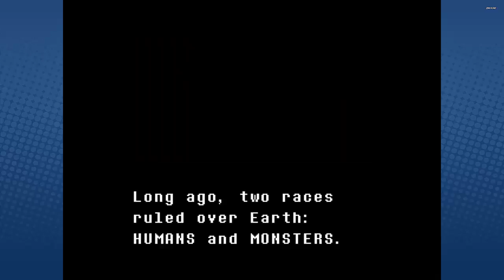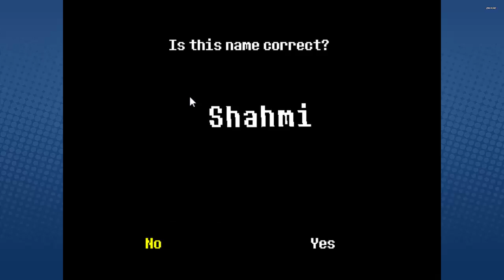Undertale #1: I'm a Rebel!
Hello people! Shahmir here, back today with another video! Today, I am going to play some Undertale which if you didn't know, is an Indie-RPG game developed by Toby Kaiser and was released on September 15th, 2015. I love this game, and I wish to upload some more videos in this series soon!

In this video, I fall down a hole, I meet a monster lady, monster lady becomes my mom, I fight a froggit, and I beat some awesome puzzles! I hope you all enjoy!